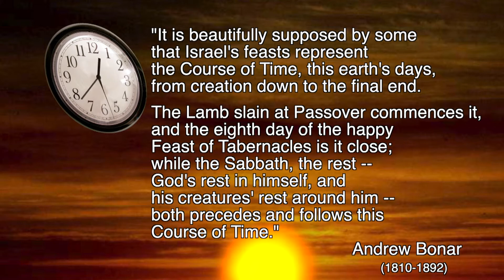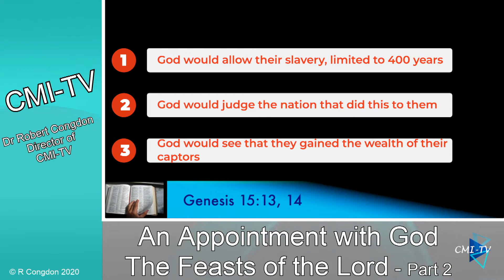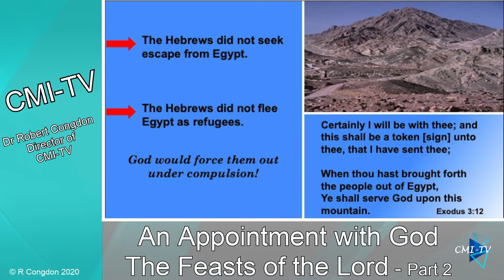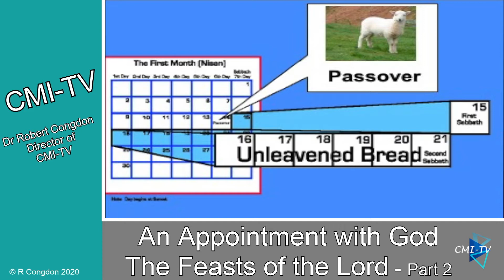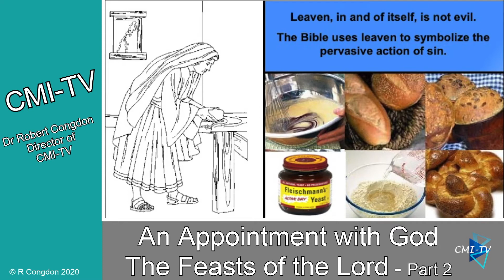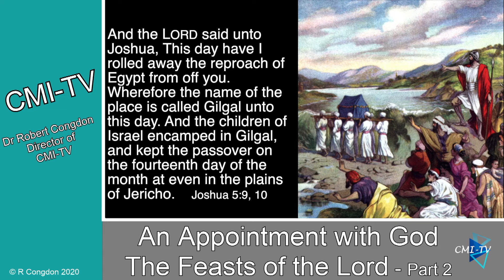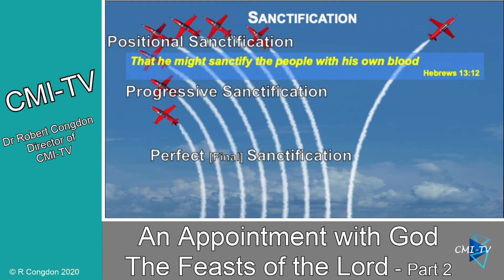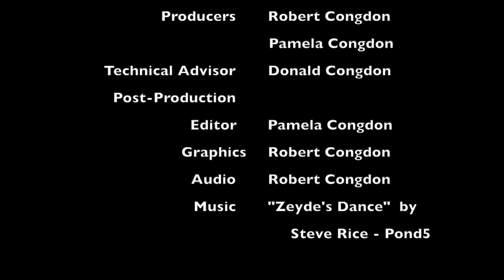The Feast of Passover & Unleavened Bread - Session 2 - Appointment with God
In the second in our series on the Feasts, Dr. Congdon will examine the first  two mountain-top historical events of the nation of Israel. It is said the Passover was the cause and Unleavened Bread the effect. Emphasis will be on the significant doctrinal teaching of Unleavened Bread as it relates to the 3 phases of a believer's sanctification. An understanding of these first two signposts of prophecy is essential in order to understand the remaining 5 and in particular, why 3 remain to be fulfilled by God.